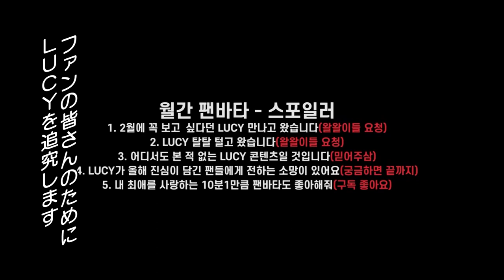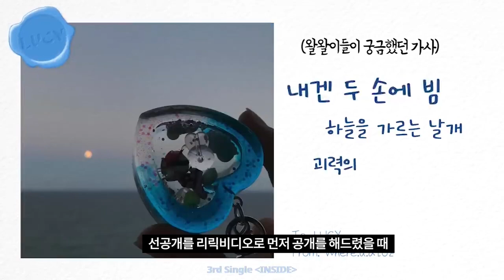(JP SUB)K-POPにバイオリンが登場！？🎻4組バンドLUCY編①「FANVATAR」#4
韓国の音楽番組『Super Band』にて結成された4人組バンド、LUCYがスタジオに登場✨

おしゃれな生演奏にご注目！👀